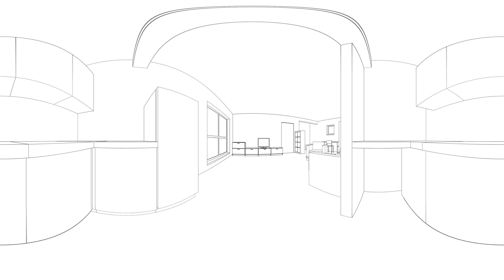360° interieur demo #1